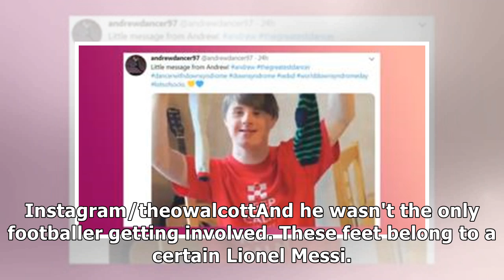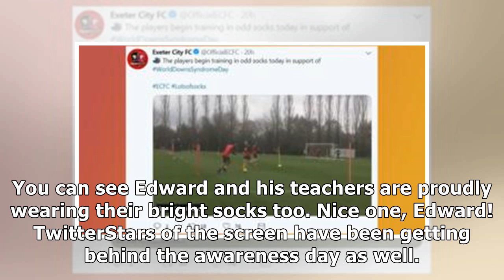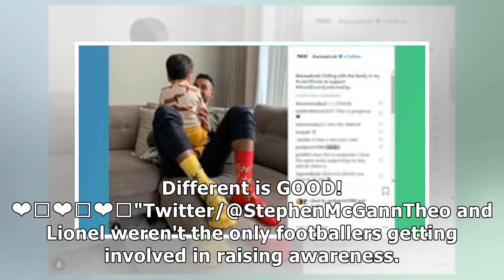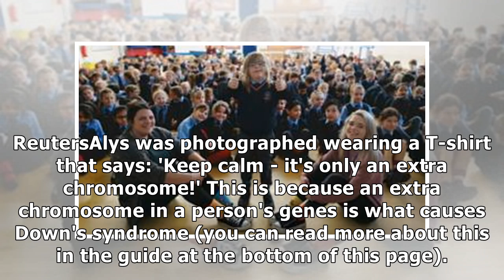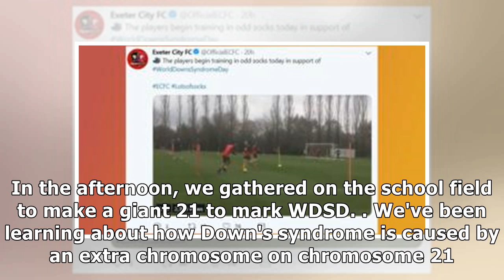World Down's Syndrome Day 2019 in pictures - CBBC Newsround